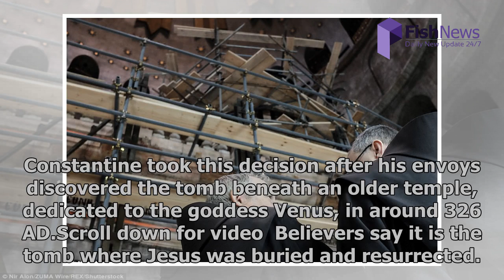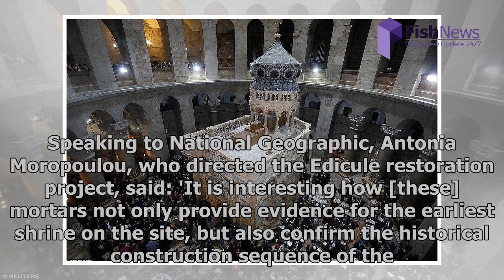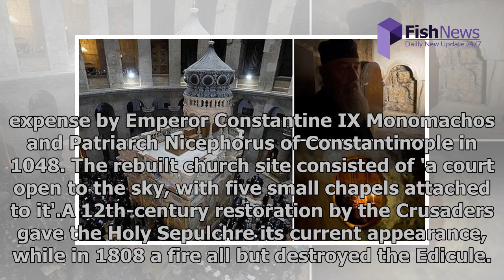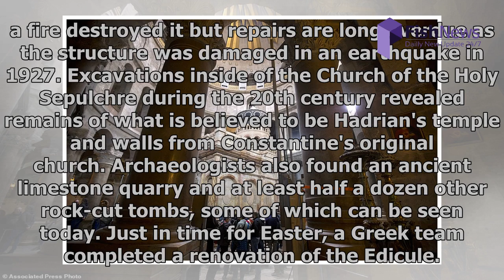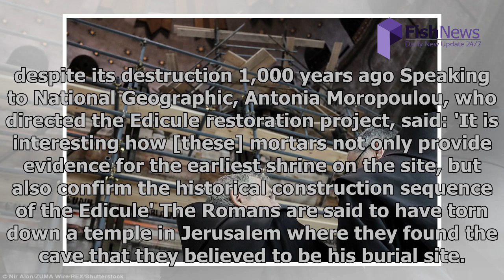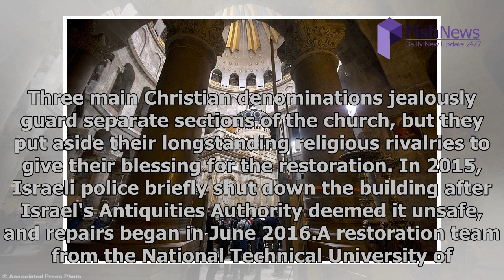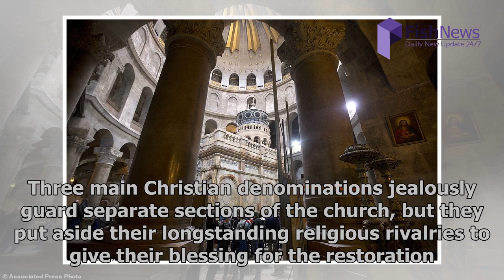Experts haved date the tomb of jesus in jerusalem to roman times | FishNews